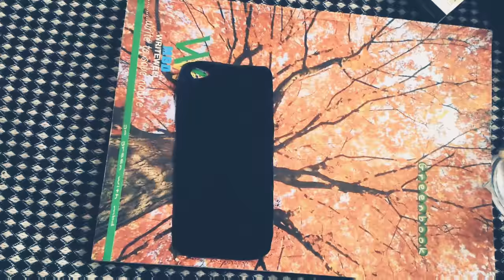DIY Phone Case,Easy And Affordable